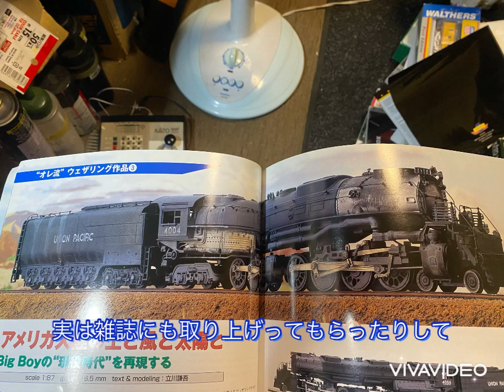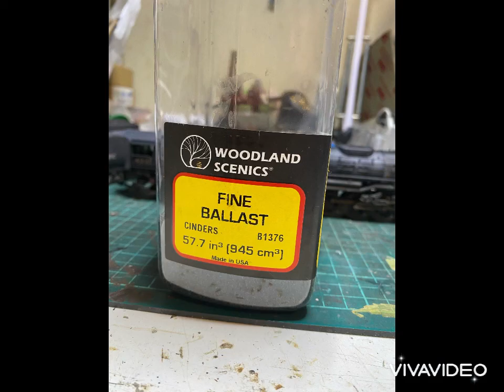ビックボーイ Union Pacific Bigboy ウェザリングに挑戦！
アサーンGenesisのビックボーイを現役時代のように汚れた機関車にする為にウェザリングを施しました　人形も配置して生きている機関車に！